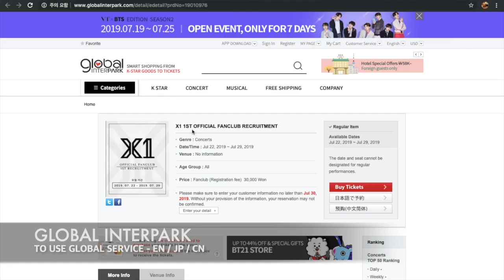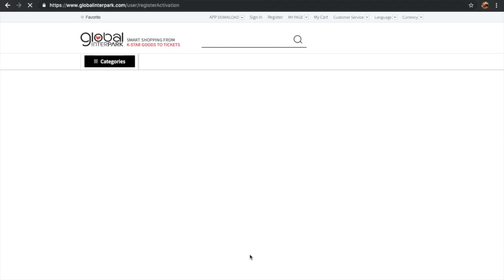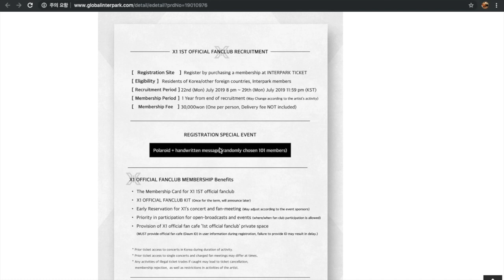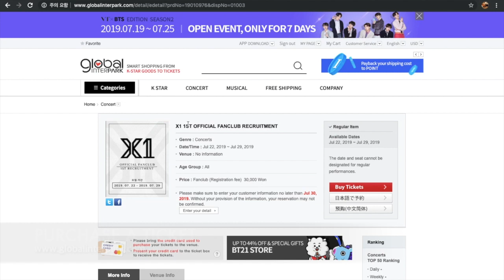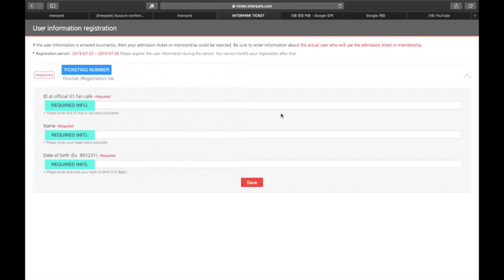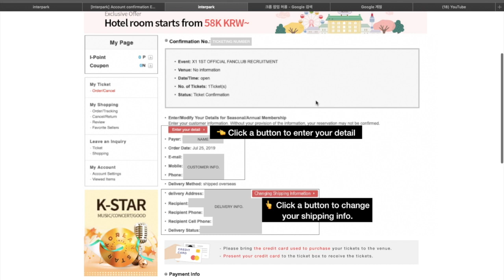GLOBAL INTERPARK TICKETING _ fanclub registration guide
global INTERPARK TICKETING GUIDE
- fanclub membership registration -

Please use subtitles in EN, for better understanding.

#1. CHECK TICKET(MEMBERSHIP) OPEN INFO. (0:11)
#2. CREATE ACCOUNT ON GLOBAL INTERPARK (1:08)
#3. FIND A TICKET ON GLOBAL INTERPARK (2:20)
#4. PURCHASE A TICKET (2:58)
#5. PUT PAYMENT DETAILS (3:29)
#6. MAKE CORRECT YOUR INFO. REQUIRED FOR
      PERMISSION OF MEMBERSHIP OR DELIVERY OF A KIT. (4:27)